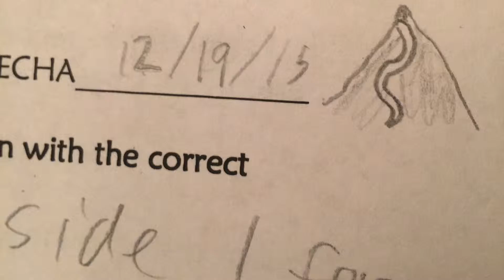2015-16 ski season looks great Crystal Mountain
Opening video of the year at crystal mountain Washington